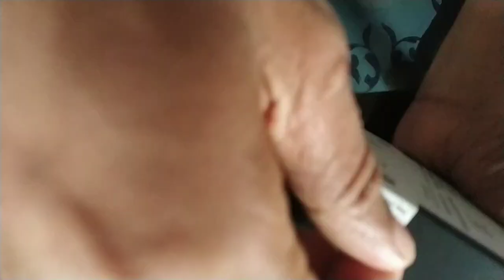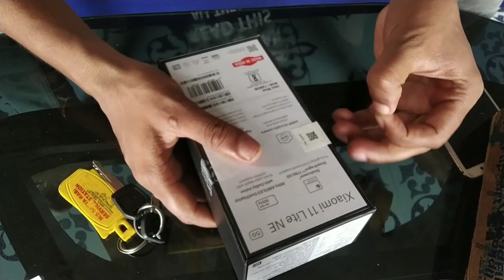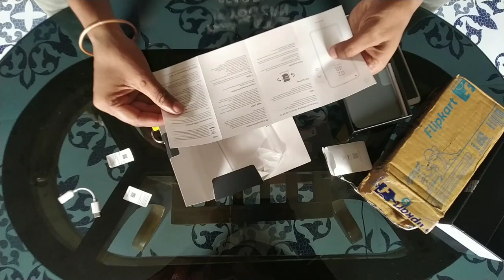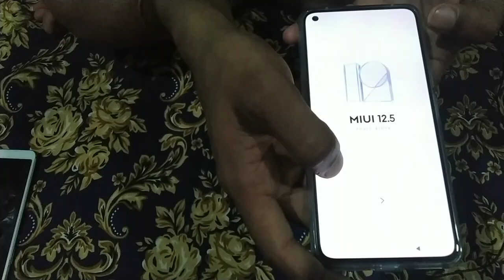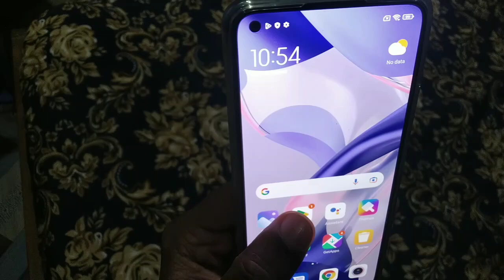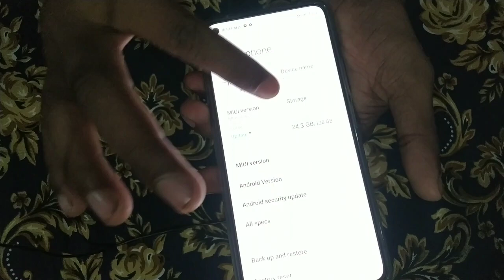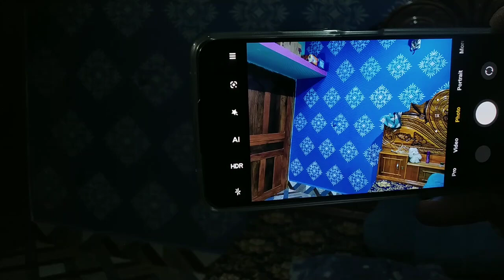Unboxing My New Phone || Xiaomi 11 Lite NE 5G || Thank You YouTube || Odia Vlogs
My Phone
Xiaomi 11Lite Ne 5G

Vlogs
Odia Vlogs
Odia vlog video
Vlogs video
Odia Vlogs
Blogger
Unboxing
Unbox
Unboxing video
Xiaomi 11 Lite NE 5G
Nuapurtokavlogs
Nuapurtoka
Rahul&Rubi
Rahulrubivlogs